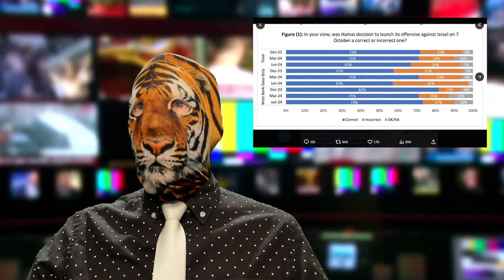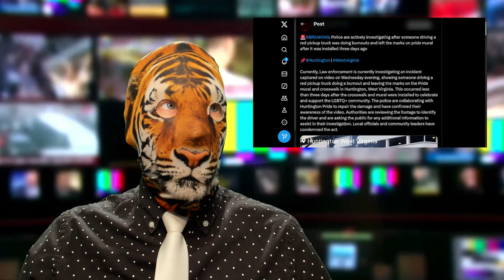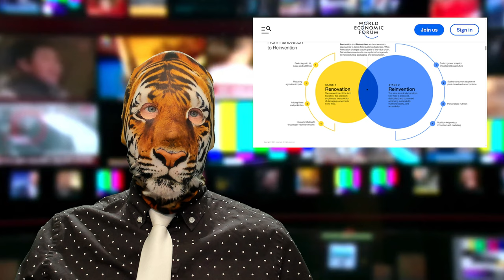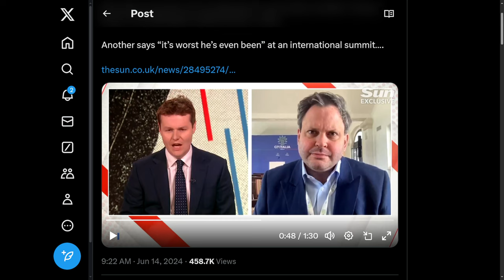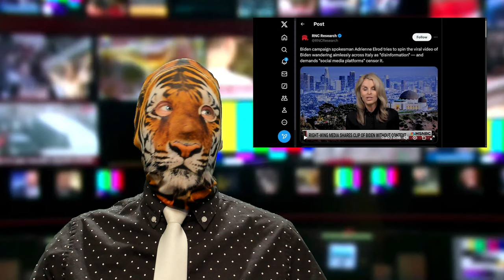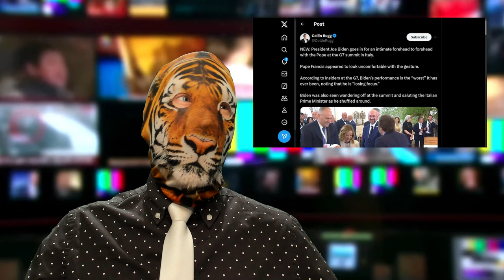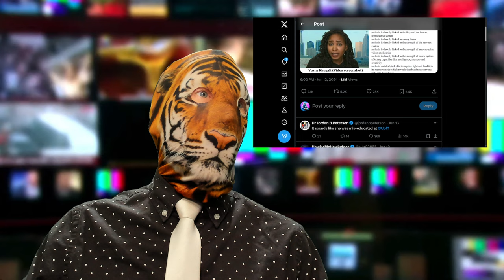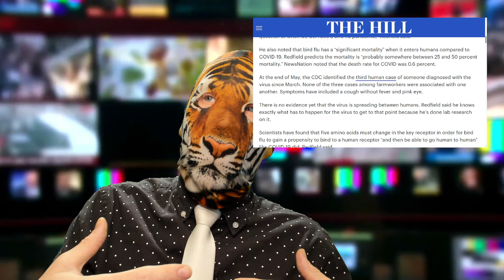Palestine Death Cult?! Old Joe Biden !! Good Cop, Bad Cop?!